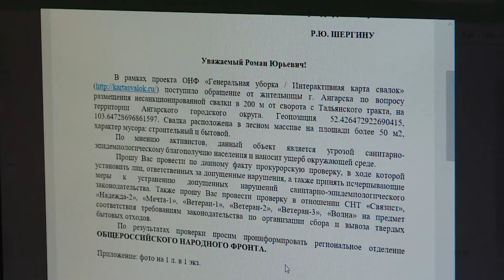Несанкционированные свалки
Мусор горит под окнами ангарчан.